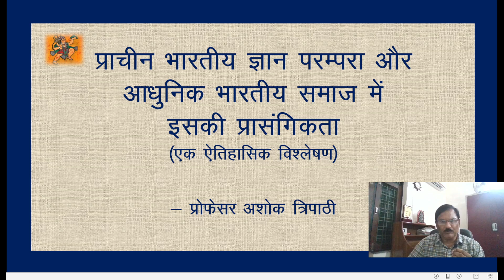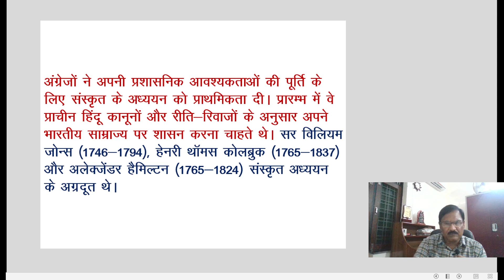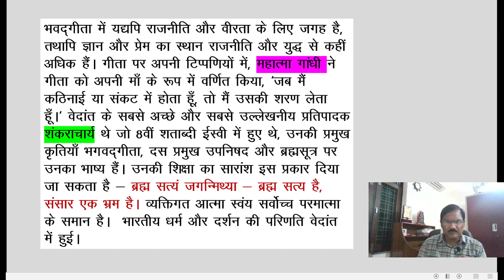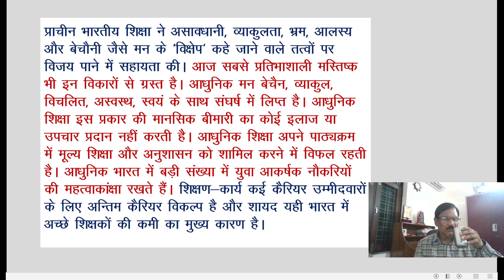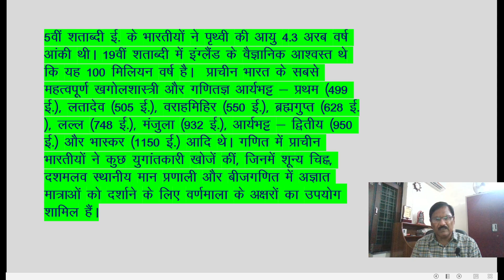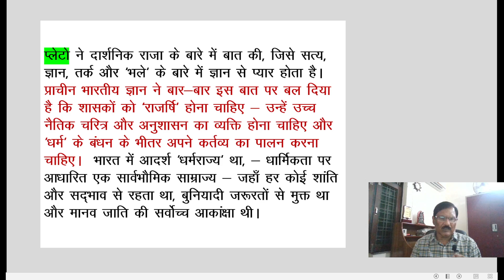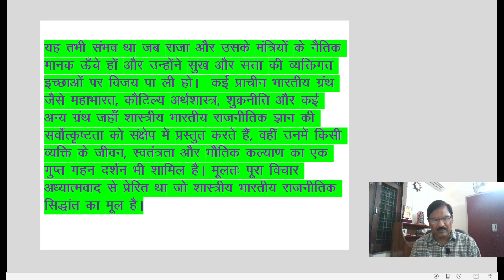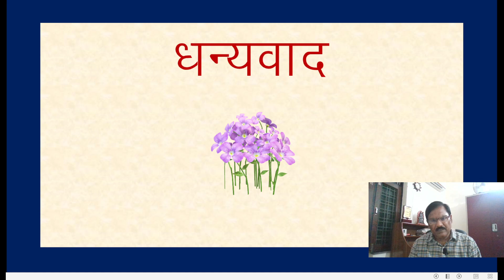प्राचीन भारतीय ज्ञान परंपरा और आधुनिक भारतीय समाज में इसकी प्रासंगिकता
BY -
Dr. Ashok Tripathi,
MA, D. Phil. (University of Allahabad)
Professor in History,
S.D. (PG) College,
Muzaffarnagar, (UP)